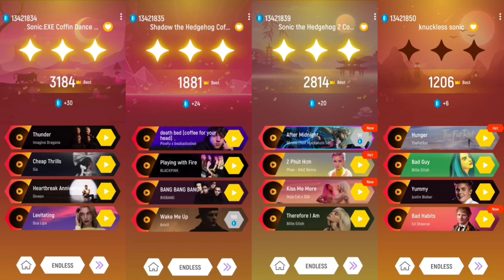Sonic exe 🆚 Shadow exe 🆚 Tails exe 🆚 Knuckles exe | Tiles Hop EDM Rush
Hello guys.

I am BK . Welcome back in a brand new video. In this video I am playing
Sonic Exe 🆚 Shadow Exe 🆚 Tails Exe Sonic 🆚 Knuckles Exe | Tiles Hop

Schadule

8AM
12PM
4PM
8PM
12AM
4AM